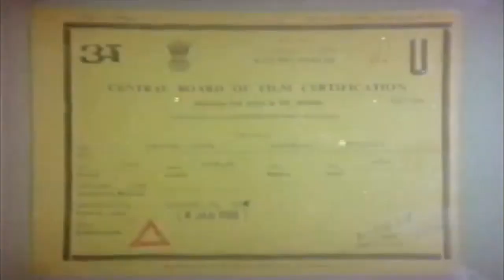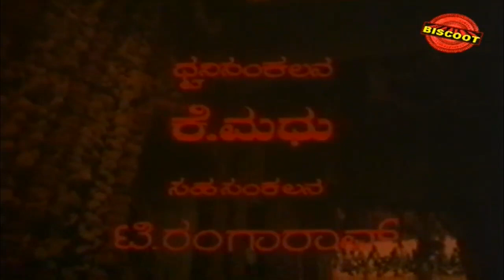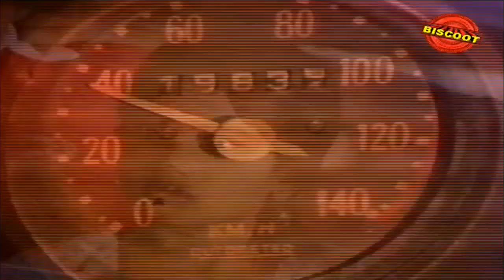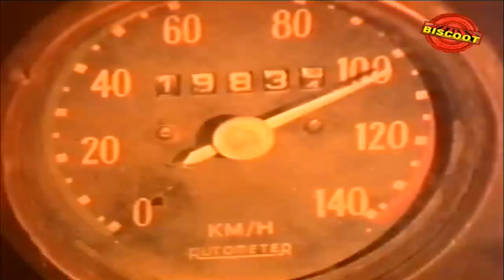Bettada Thayi Full HD Kannada Movie | Srinath, Aarathi | Kannada Devotional Movie Full HD